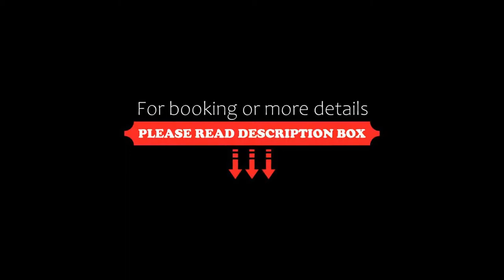Hotel Le Chalet, Sainte-Marie-de-Campan, Spain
About Property:
Situated in Sainte-Marie-de-Campan, 10 km from Payolle Lake, Hotel Le Chalet features accommodation with a restaurant, free private parking, a seasonal outdoor swimming pool and a bar. The accommodation provides a ski pass sales point and ski storage space, as well as a garden and a tennis court. The hotel has family rooms.
At the hotel, the rooms come with a wardrobe, a flat-screen TV, a private bathroom, bed linen and towels. All rooms...
Property Type: Hotel
Address: Quartier Cayres de By, 65170 Sainte-Marie-de-Campan, France
Searching For
1. Hotel Le Chalet - Sainte-Marie-de-Campan - Spain
2. Hotel Le Chalet - Sainte-Marie-de-Campan - Spain Address
3. Hotel Le Chalet - Sainte-Marie-de-Campan - Spain Rooms
4. Hotel Le Chalet - Sainte-Marie-de-Campan - Spain Amenities
5. Hotel Le Chalet - Sainte-Marie-de-Campan - Spain Offers and Deals
Audio Credit:
Track Title: Reasons To Hope
Artist: Reed Mathis